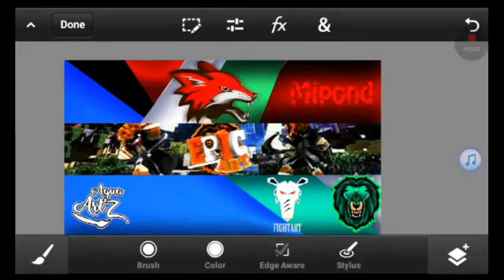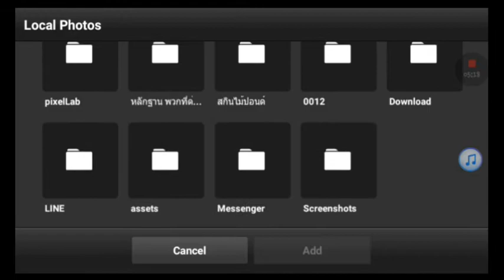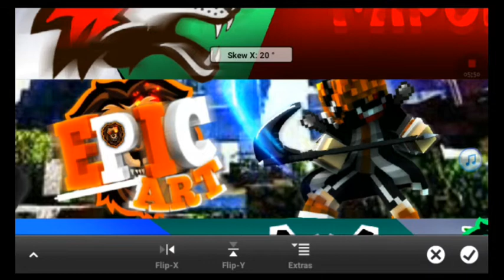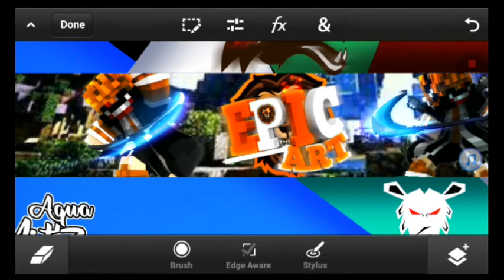[Speed Art Banner]EpicArt [9]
ใครอยากโอนวอเเลทหรือใจดี
จะขอบคุณมากๆครับ
ใครที่อยากได้ปกคลิปสวยๆ
รับทำปกละ3วอ อยากได้ติดต่อ
FACEBOOK. ไม้ปอนด์ ไง'ฮับ'บบ
✔อัดคลิป:MIPOND
✔ตัดต่อ:MIPOND
✔ผู้กำกับ:MIPOND
✔ผู้ร่วมเเสดง: